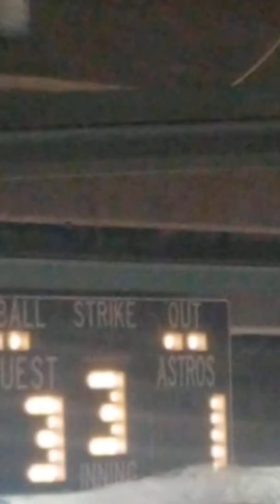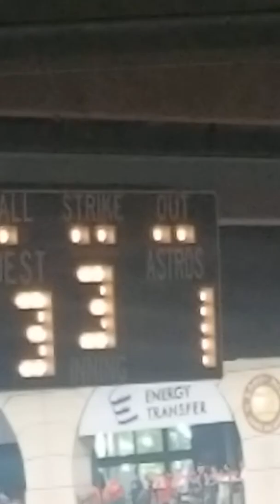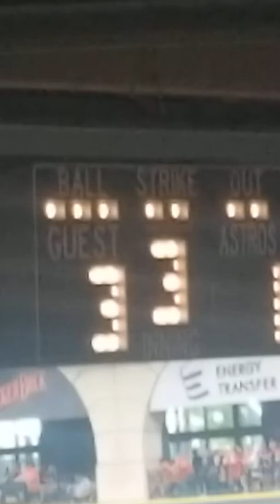At the Astros game